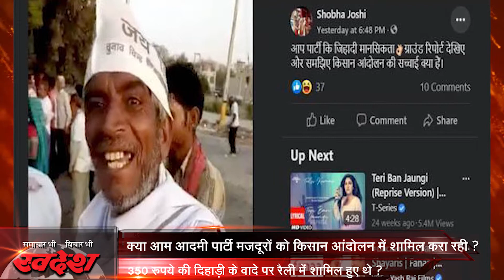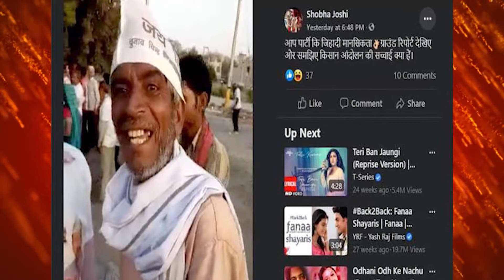क्या आम आदमी पार्टी दिहाड़ी मजदूरों को मौजूदा किसान आंदोलन में शामिल करवा रही है?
क्या आम आदमी पार्टी 350 रुपये के एवज में दिहाड़ी मजदूरों को मौजूदा किसान आंदोलन में शामिल करवा रही है?  वीडियो में खुद को दिहाड़ी मजदूर बताते हुए कुछ लोग कह रहे हैं कि वे 350 रुपये की दिहाड़ी के वादे पर रैली में शामिल हुए थे, पर अब उन्हें ये रुपये देने में भी आनाकानी की जा रही है. वीडियो में दिख रहे कई लोगों ने आम आदमी पार्टी के नाम के प्रिंट्स वाली टी-शर्ट्स पहन रखी है.

इस वीडियो के साथ एक यूजर ने कैप्शन लिखा, “आप पार्टी की जिहादी मानसिकता... ग्राउंड रिपोर्ट देखिए और समझिए किसान आंदोलन की सच्चाई क्या हैं.”

ने पाया कि वायरल वीडियो साल 2018 का है जब आम आदमी पार्टी पर मजदूरों को पैसे देकर उन्हें अपनी एक रैली में शामिल करवाने का आरोप लगा था. तब पार्टी ने इस आरोप का खंडन किया था.

फेसबुक और ट्विटर दोनों जगह बड़ी संख्या में लोग इस वीडियो को शेयर कर रहे हैं. ऐसी ही एक पोस्ट के नीचे कमेंट करते हुए एक यूजर ने लिखा, “लो कर लो बात, मोदीजी से टक्कर लेंगे किराए के लोगों के सहारे!”

वायरल वीडियो में किसी ने भी मास्क नहीं पहना है, जिससे लगता है कि ये वीडियो हाल-फिलहाल का नहीं है. कीवर्ड सर्च की मदद से वायरल वीडियो को सर्च करने पर हमने पाया कि दिल्ली बीजेपी के नेता कपिल मिश्रा ने ये वीडियो 26 मार्च 2018 को ट्विटर पर शेयर किया था. वीडियो शेयर करते हुए उन्होंने कैप्शन लिखा था, “केजरीवाल की हरियाणा रैली रैली खत्म-पैसा हज़म”.

हमने पाया कि वायरल वीडियो जिस रैली से जुड़ा है, वो मार्च 2018 में हरियाणा के हिसार में हुई थी. रैली से जुड़े इस विवादित वीडियो के बारे में ‘आज तक’ ने 26 मार्च 2018 को खबर भी छापी थी.

आम आदमी पार्टी ने उस वक्त इस आरोप का खंडन किया था.

हम इस बात की पुष्टि नहीं कर सकते कि 2018 में आम आदमी पार्टी पर पैसे देकर रैली में मजदूर बुलाने के आरोप की सच्चाई क्या थी, लेकिन ये स्पष्ट है कि इस वीडियो का मौजूदा किसान आंदोलन से कोई लेना-देना नहीं है.